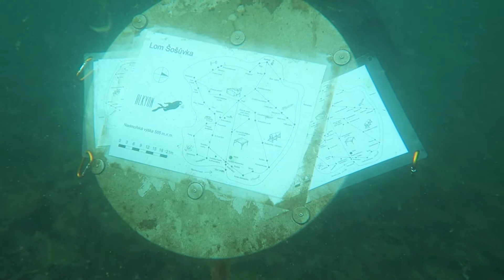31.12.2020_Lom Šošůvka - Silvestrovský ponor 01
Na videu je vidět úsek: Dopravník, Mapa, Plošina ALKYON, Bagr, korbička vozíku.